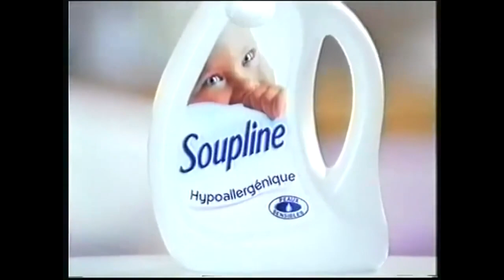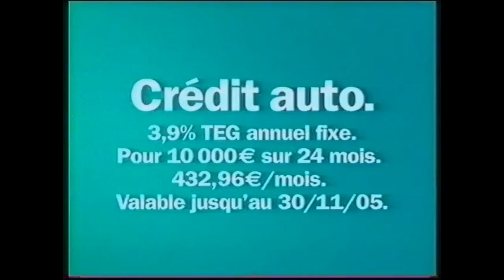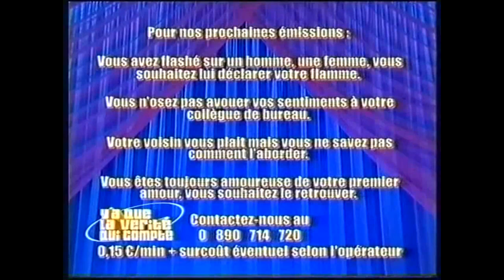TF1 - 31 Octobre 2005 - Pubs & BA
Cette page de pub et bande d'annonce provient de l’émission Y'a que la vérité qui compte qui ce trouve sur dailymotion en recherchant "Y'a que la vérité qui compte (octobre 2005)"